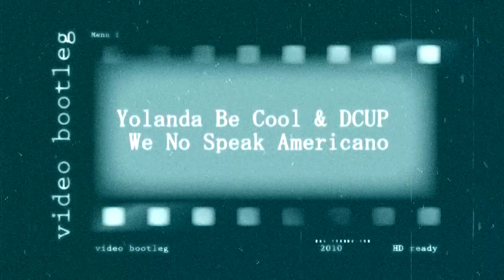Yolanda Be Cool & DCUP - We No Speak Americano official HD.mp4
Video Bootleg de Yolanda Be Cool & DCUP - We No Speak Americano con la base original en video de Renato Carosone, editado por Galo Villegas Pita en XT MultiMedia / Nexonido.